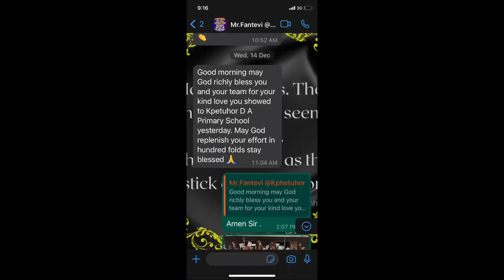OUTREACH TO KPETUHOR D/A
I embarked on my teacher outreach to KPETUHOR D/A where I distributed footwear and school supplies to the learners in the school.
It’s is a school in the marginalized community of the Ada West District; it has a total school population of about 80 pupils.